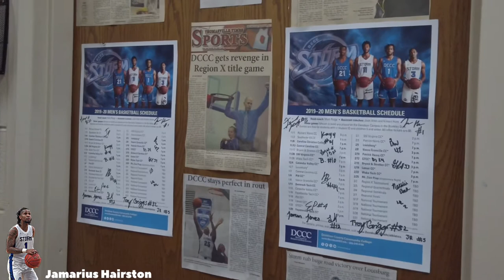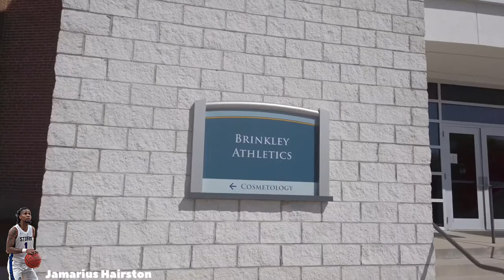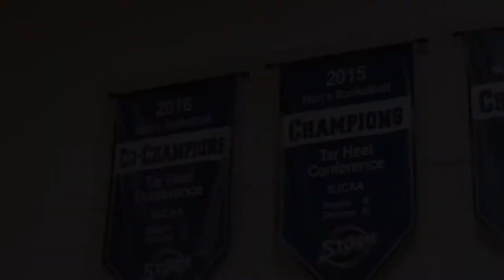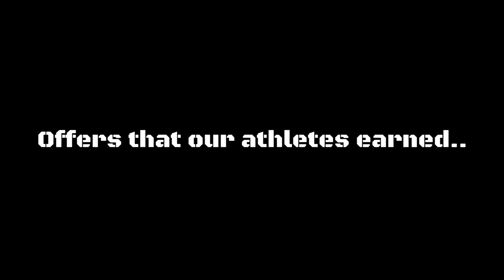Davidson County Community College Campus Walkthrough/Recruit Video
Due to the current covid-19 outbreak, myself & DCCC teamed up to create this virtual tour/recruit video.. This is a walkthrough of the Davidson Community College campus plus some highlights from this past season!

Created by dmvisuals for DCCC recruits.

Campus Footage: dmvisuals
Highlight Footage: dmvisuals
Audio Production: dmvisuals